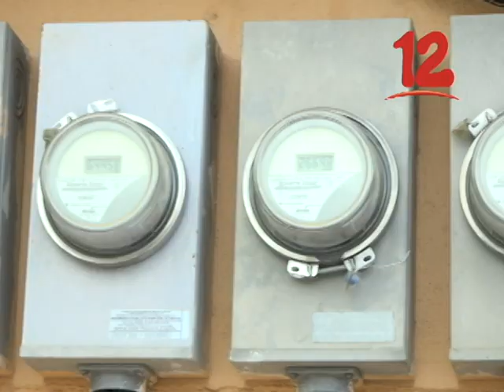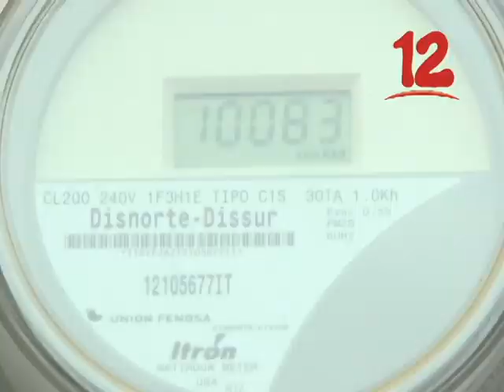COMISIÓN DE INFRAESTRUCTURA DICTAMINÓ A FAVOR LAS REFORMAS A LA LEY DE ESTABILIDAD ENERGÉTICA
Comisión de Infraestructura de la Asamblea Nacional dictaminó a favor las reformas a la ley de estabilidad energética.